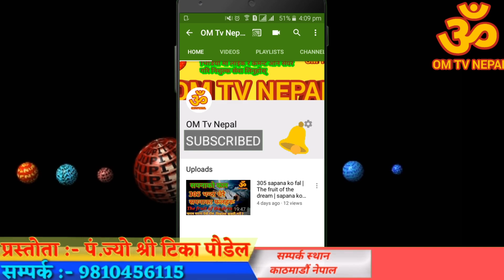घरमा यस्ता १३ (तस्बिर )फोटा भुलेर पनी नराख्नु धन हानी | vastu tips | vastu shastra | education tips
घरमा यस्ता १३ (तस्बिर )फोटा भुलेर पनी नराख्नु | vastu | vastu shastra | education tips

घरमा यस्ता १३ फोटा भुलेर पनी नराख्नु | vastu tips | vastu shastra | education tips

हामी प्रखर प्रस्ट 18 पुराण वक्ता  पंण्डित ज्योतिषी  टीका पौडेल का विभिन्न जीवन उपयोगी  ज्ञान मुलक विभिन्न ज्ञान विज्ञानको भिडियो यो च्यानलमा लिएर अाउने गरेका छौँ।

हाम्रो च्यानलमा अपलोड गरेको भिडियो तथा अडियो cutting गरेर कसैले अाफ्नो च्यानल मा upload गरेको पाइएमा कडा कारबाही हुने जानकारी गराइन्छ ।

content cover.
vastu shastra for home in nepali
vastu shastra for home in nepal
vastu tips in nepali
वास्तु शास्त्र नेपाली
वास्तु शास्त्र नेपालीमा
pitri ko photo kata rakhne
pitri dosh upaya
pitri ko photo kun disha ma rakhne
pitri dosh niwaran upaya
pitri boleko
cat images खराब फोटो नराख्नु
education tips
vastu tips nepali
vastu tips
vastu
photo
pitri bolaune
mareko manxe ko photo
vastu shastra nepali ma
वास्तु हाम्रो लागि अती नै महत्वपूर्ण छ। वास्तुकै कारण घरमा पति पत्नी विचमा लडाइँ झगडा सुरु हुन्छ।  वास्तु कै कारण धन वचाउन सकिदैन वास्तु विग्रिएको खण्डमा धेरै समस्या जिवनमा आइ लाग्छ। bastu vastu lai hamile khyal khyal samjanu hunna. vastu namileko khanda ma dhan haani hune sapana bigrane harek samasya hunxa. त्यसैले वास्तु सुधार गरे हाम्रो सपना पनि सुध्रिन्छ।
सपने के शुभ अशुभ फल सपना देख्नुको अर्थ के होला किन सपना देखिन्छ? सपनाको फल नेपाली फल सपनाको के देखे के हुन्छ? सपनामा के देखे घाटा हुन्छ? सपना को शुभ अशुभ फल, k dekhe k hunxa sapana ma k dekhda k hunxa? sapanako suv asuv fal, sapana ko subha ra asubha fal, सपनाको शुभ र अशुभ फल, सपनामा के देखे के हुन्छ? धनि बन्ने सपना, यस्ता सपनाले धनि बनिन्छ त? बुझ्नु पर्ने कुरा छ। कर्म नगरी धनी बनिदैन। तर सपनामा अाउने हरेक कुराको अर्थ चाहिँ हुन्छ यस्ता कुराहरु पनि हामी यो च्यानलमा लिएर अाउने गर्दछौँ।

पितृ दोषको उपाय || Measures of father defects || भाग - 1 || Pitri dosh niwaran | Tika guru | OM TV
thanku